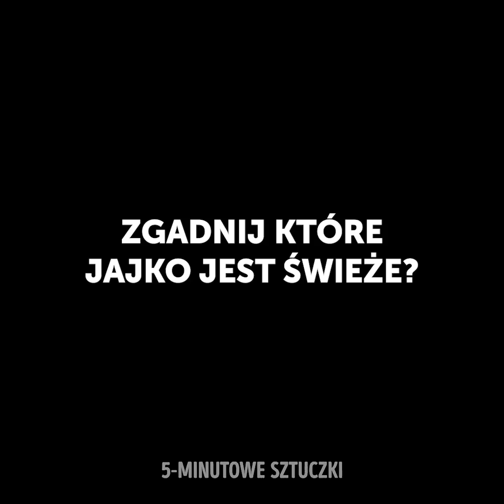31 SZTUCZEK Z JAJKAMI, KTÓRE CIĘ ZASKOCZĄ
PYSZNE PRZEPISY NA JAJKA I SZTUCZKI, KTÓRE NA PEWNO CHĘTNIE WYPRÓBUJESZ

Wszyscy mamy co najmniej kilka jajek w lodówce, a dziś pokażemy wam, jak wiele przepysznych dań można z nich zrobić. Możecie je wykorzystać, by przyrządzić szybkie śniadanie albo pyszne desery.
Weźcie siatki, w których sprzedaje się warzywa w supermarkecie i przeciśnijcie przez nie jajka ugotowane na twardo, żeby zrobić z nich sos.
Pokażemy wam też, jak przeprowadzić test i sprawdzić, które jajko jest świeże. Wystarczy włożyć je do szklanki z wodą, a jajo, które pójdzie na dno, będzie tym świeższym.
Wykorzystajcie lejek, by oddzielić białko od żółtka.
Jeśli przypadkiem wpadła wam skorupka do miski, użyjcie drugiej skorupki, żeby ją wyjąć.
A teraz przepis na pastę jajeczną z majonezem. Najpierw włóżcie dwa jajka ugotowane na twardo do woreczka strunowego i dodajcie trochę majonezu. Potem doprawcie oregano i innymi ziołami, wszystko zgniećcie i zmieszajcie i wyciskajcie na kanapki.

Znaczniki czasu:
1:31 – Pyszne jajka na parze
1:58 – Przezroczyste jajo
4:02 – Niesamowity trik z jajkiem
5:52 – Proste jajeczne przepisy
9:26 – Pasta z jajkiem i majonezem
11:19 – Faszerowane jajka
14:18 – Sztuczki ze skorupkami jaj